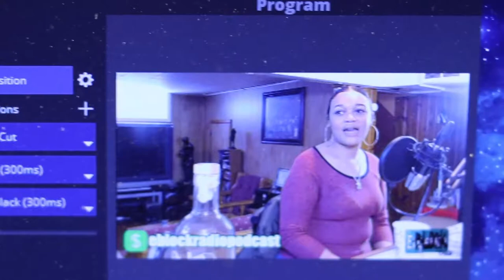Shad Vs. Everybody : Interview w/ Zhane Sky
Shad sits down with singer/song writer Zhane Sky!  She talks about the rebuilding of the relationship between her and her mother, her first studio sessions and how she handled losing her voice!  tap into this episode to hear more of her story!

Artist: ZhanéSky
Release date: October 7, 2020
Genre: R&B/Soul
Label: LillieBee Records